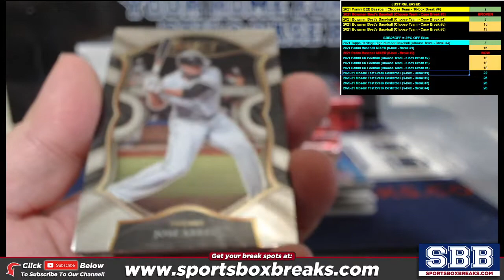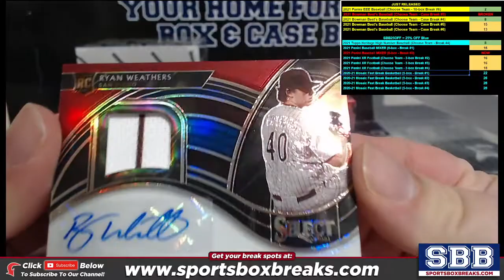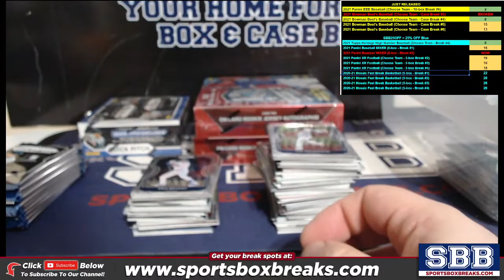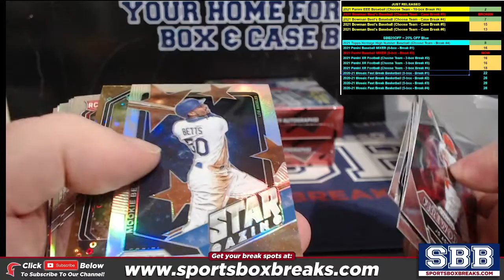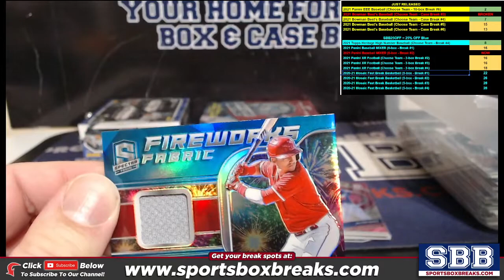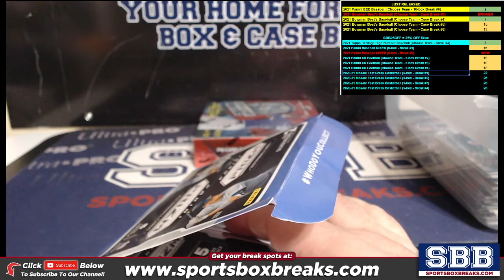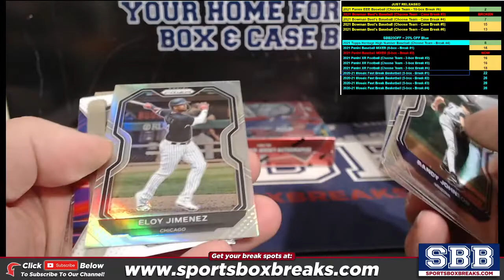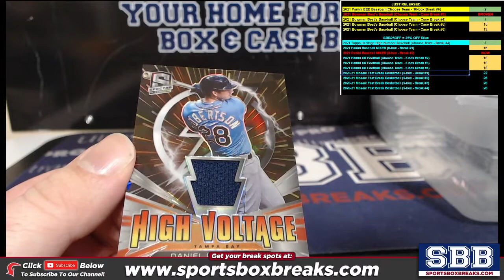2021 Panini Baseball Mixer (Choose Team - 6-box #2)